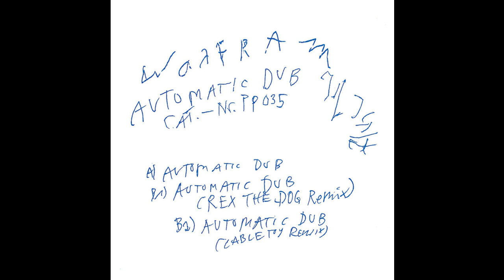PREMIERE: Wolfram - Automatic Dub (Cabletoy Remix) [Public Possession]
As he makes his way down vibrant streets, the rays of light from lamps above smear in his direction as if singlehandedly powering his enthusiasm. His eyes fill with people of varying demeanours, yet he pulses at the gleeful unknowingness of what will happen as he proceeds towards his fate of joy, love and music. His surging excitement protects from the cold air of the dark winter as his only focus is warmth and light. His heart rushes at the thought of his friends eagerly awaiting his arrival in the pub down the road. Sometimes us lucky few realise just how lucky we are.

What an absolute pleasure it is to ‘reintroduce’ Wolfram’s 'Automatic Dub', which is due a second edition re-release at the end of the month. The italo-inspired track was a hit in 2018, steeped in Moroder-esque synths, 80s nostalgia and non-stop-feel-good vibes. The re-release features two additional remixes from Rex The Dog and St. Petersburg producer Cable Toy who's Balearic-infused twist has you dreaming of Ibiza in the 90s.